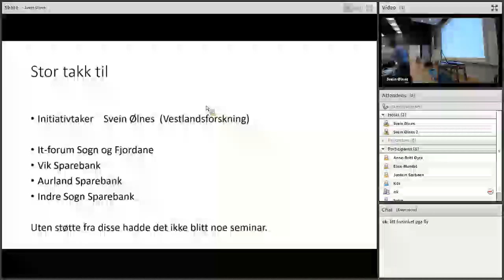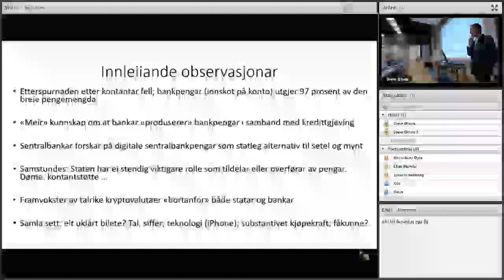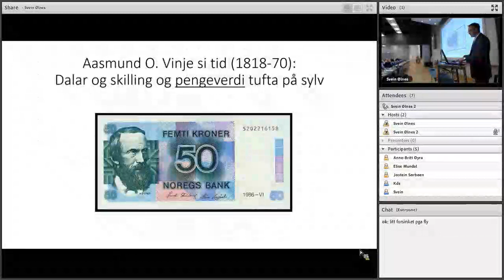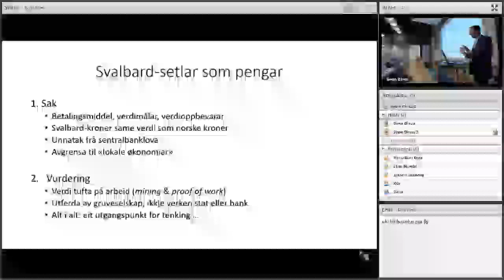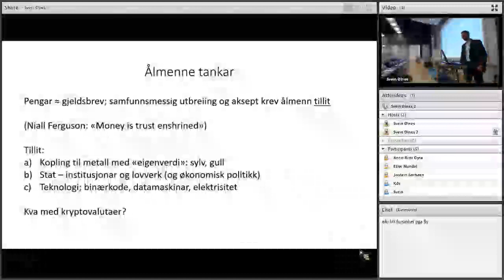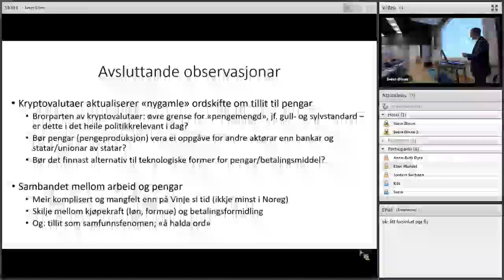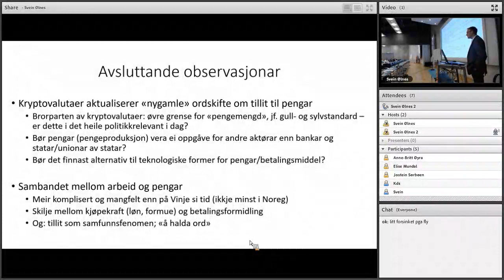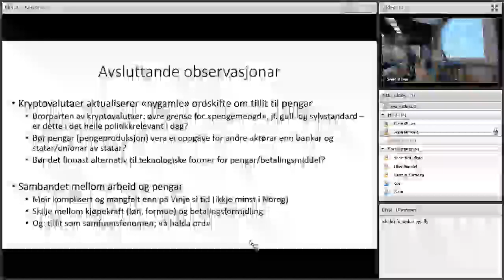Kva er pengar - Sogndal 12.11.2018 - Morten Søberg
Morten Søberg: "Sylvdalaren er storkna Manna-Sveitt".
Frå seminaret "Kva er pengar?" i Sogndal, 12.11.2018